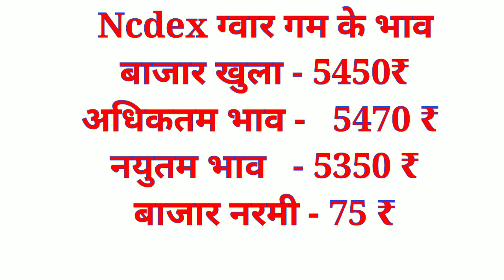Ncdex Market Commodity Bazar 02 July 2020|Commodity Bazar bhav||Kisan bazar bhav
Solved quiery...

kisan bazar bhav,
ncdex live,
ncdex,
ncdex live,
ncdex commodity,
ncdex ipo,
ncdex market,
ncdex bazar 02 July 2020,